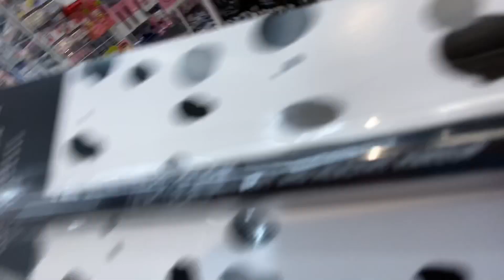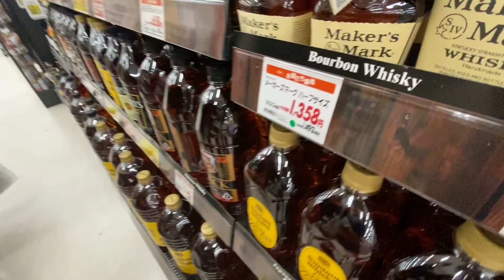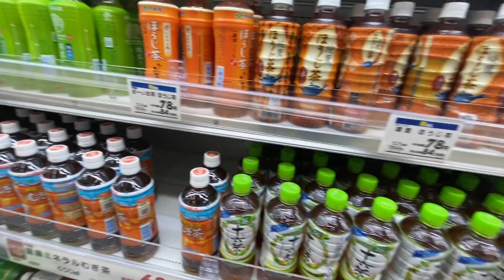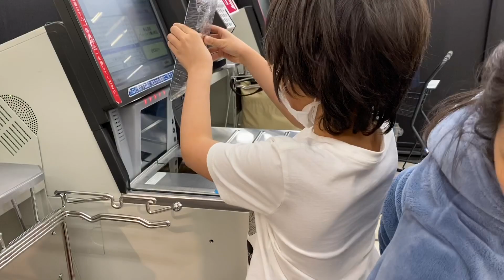WENT TO NEUROSURGEON FOR MY CHECK-UP | HOLY’S BIRTHDAY STUFF HUNTING |Vlog260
Today we went to Neurosurgeon for my check up.
Ang tagal namin nakakuha ng vacancy but thankfully eto na nga today.
I was so scared but kahit papano I feel better now na  nakapag-pa check up na kami.
Then later on, went to supermarket to hunt stuff for Holys Birthday.